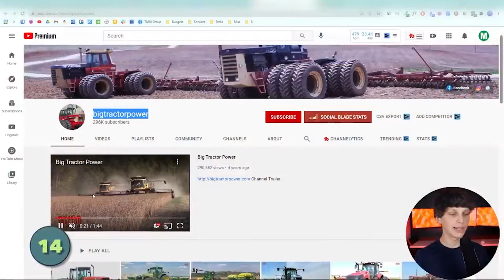#14 The Farming Niche | YouTube Channel Idea Without Using Your Voice or Talking | Matt Par